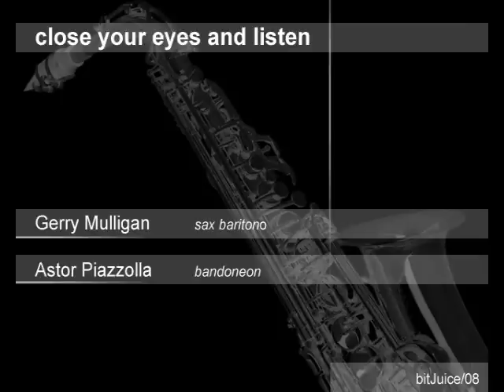close your eyes and listen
Registrato in italia nel 1974.
Titolo album Summit (Reunion Cumbre) , Astor Piazzolla con il saxofonista Gerry Mulligan.
Fra gli artisti che hanno realizzato l'album troviamo anche Angel 'Pocho' Gatti alle tastiere, Giuseppe Prestipino al basso e alle percussioni Tullio de Piscopo.